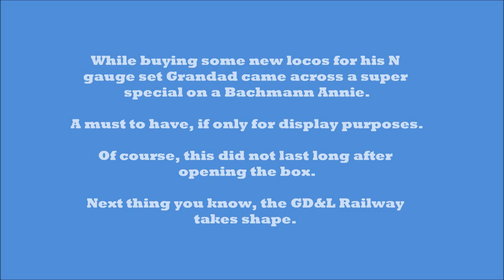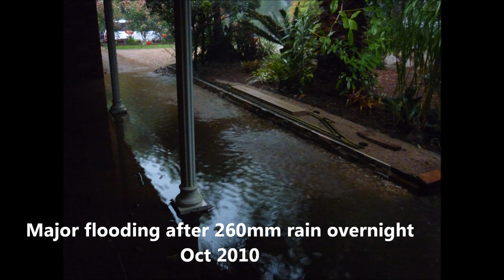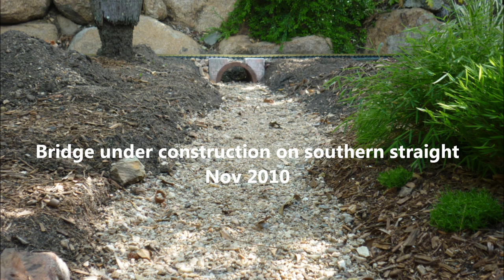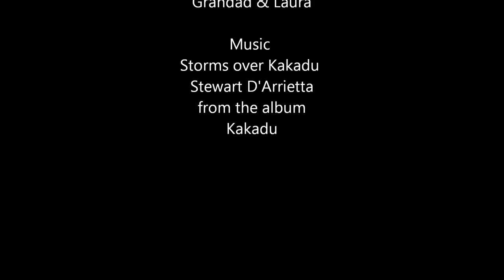GD&L Railway. The First 2 Years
A collection of photos of the construction of the GD & L Railway in Brisbane, Australia.
This was first started in March 2010 and is still in progress.